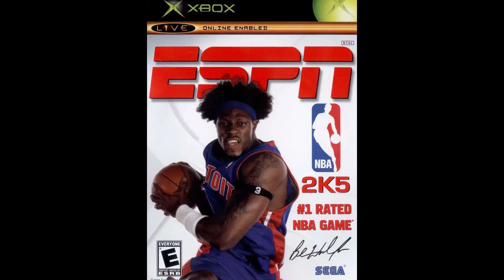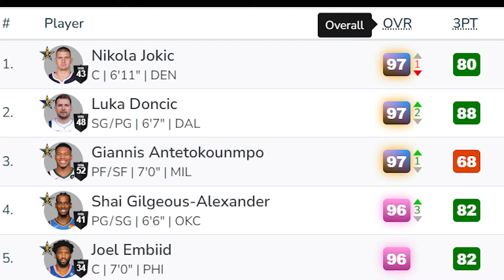Will Nikola Jokic Ever Grace The NBA2K Cover?!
Can Nikola Jokic Get An NBA2k Cover?